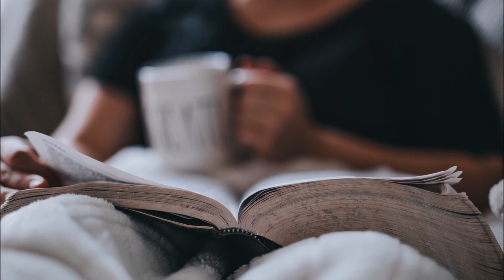Breakthrough - Tony Anderson